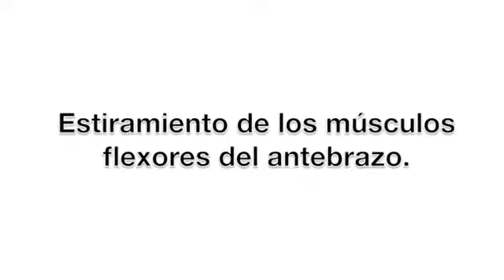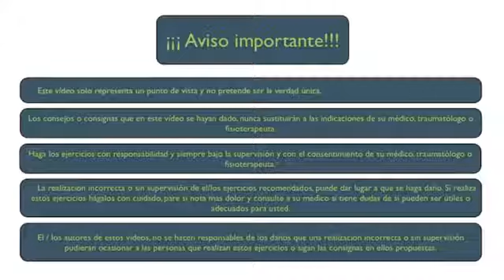Estiramiento de los músculos flexores del antebrazo - FisioClinics Palma de Mallorca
La cadena muscular flexora del antebrazo con frecuencia se se involucrada en afecciones que ocasionan dolor de codo y muñeca como la epicondilitis. En este vídeo te mostramos un estiramiento que te ayudara a reducir la tensión en ese grupo grupo muscular.